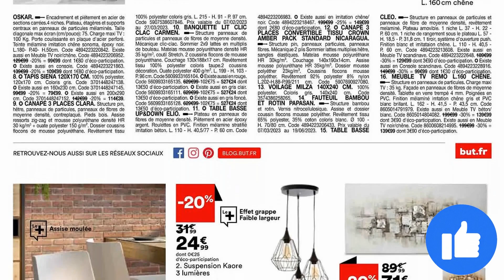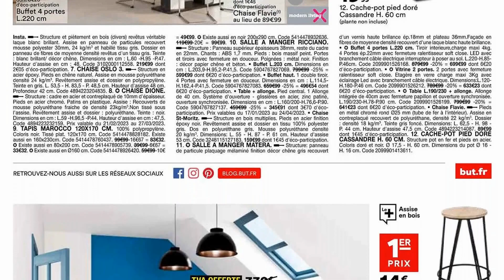Offre SPÉCIALE BUT : TVA offerte dans le prospectus du 7 au 27 mars 2023 💛 PUB FRANCE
🛒🛒NOUVEAU catalogue chez 📍BUT📍 du mardi 7 au lundi 27 mars 2023 en FRANCE!